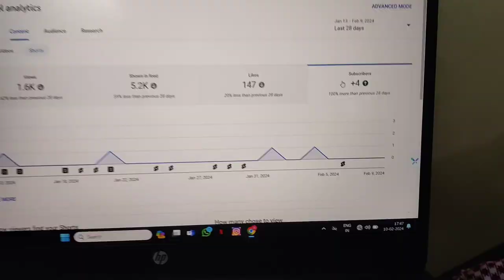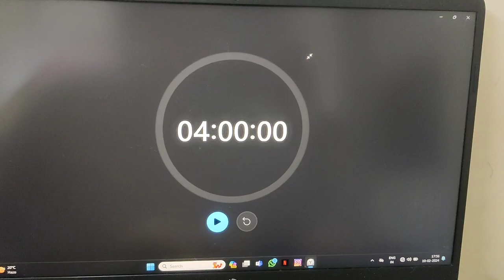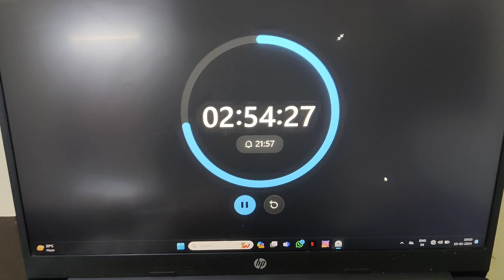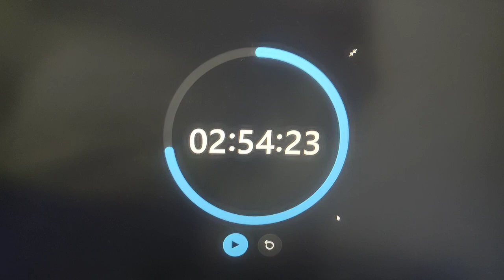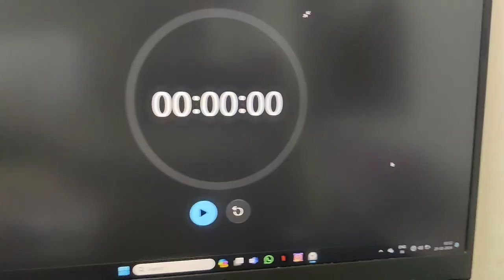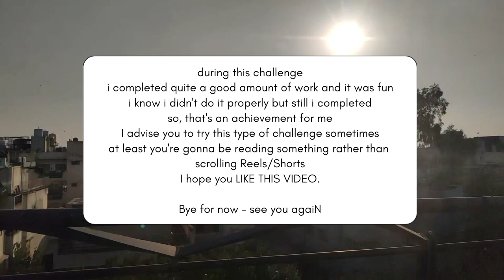i converted every subscriber i gain to an hour per subscriber || study with me || vlog